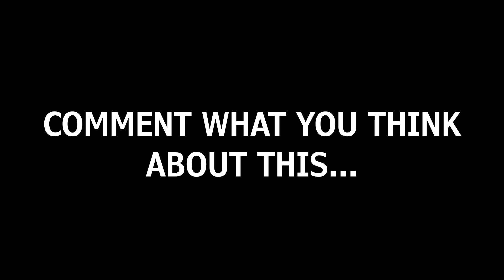Royal Enfield Original Alloy Wheels For Classic, Meteor & Hunter 350 लगाना साही होगा?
1. Microfiber Cleaning Cloth
2. Chain Cleaner Brush
3. All in One Cleaner Polish
4. Body cover Silver
5. MATTE Paint Polish
6. Motul Combo(Lube & cleaner)
7. RE Body Cover
8. WASH SHAMPOO
9. FAST WAX SPRAY
10. 3M WAX
11. SCRATCH REMOVER

1. INDORI FOR BULLET
2. Mini Punjab/Short Bottle
3. Long Punjab / Long Bottle
4. Indori Black with Classic Plate
5. Dolphin Exhaust
6. Red Rooster Performance
7. Barrel Exhaust SCUD
8. Goldstar
9. ROUND BEND PIPE FOR BS3 & BS4

HAZARD SYSTEM
1. Simtac Hazard With LED Indicators
2. Autofy Hazard with Led Indicators
3. Universal Hazard System

1. Alarm Disc Lock
2. SS Disc Lock
3. Heavy Duty Bike Brake Lock
4. Heavy Duty Stainless Steel Cable Lock
5. Anti-Theft Alarm System
6. Wheel Lock
7. Multi Cable Lock
8. Heavy Duty Lock

1. SPANNERS SET
2. Tool Kit, Screwdriver and Socket Set
3. Mini Tool Kit For Home
4. Home DIY TOOL Kit
5. Bosch Mini Garage Tool Kit Set
6. Taparia Socket Set (Recommended)

1. DRL LED Headlight 105W
2. DRL LED Headlight Basic
3. DRL LED ANGLE EYE HEADLIGHT 55W
4. C6 65000k LED LIGHT
5. NIGHTEYE LED LIGHT
6. DRL LED Light 55W
7. 6 LED Fog light 24W(2pcs)
8. Yellow Light Fog Light 20W(2pcs)
9. CREE LED Fog Light 40W(2pcs)
10. 12 LED Fog Light 36W CREE

1. SHELL 15W50
2. CASTROL 15W50
3. GULF 15W50
4. Motul 7100 20W50
5. Liqui Moly 15W50
6. Motul 5100 10w50
7. Motul 3100 20W50

1. Goggles & MASK
2. Probiker Gloves
3. Steelbird Air SBA-2 Robot HELMET
4. STEELBIRD AIR SBA-2 MATTE BLACK HELMET
5. STEELBIRD SBA 1 R2K HELMET
6. VEGA RYKER BOLDER HELMET
7. VEGA RYKER D/V HELMET
8. KNEE & ELBOW GUARD *
9. STEEL KNEE & ELBOW GUARD

NOTE - This video is Just for education purpose, We are not highlighting any brand or defamed anyone.